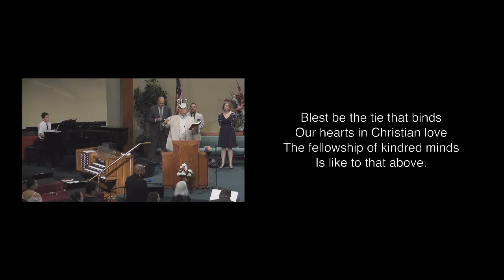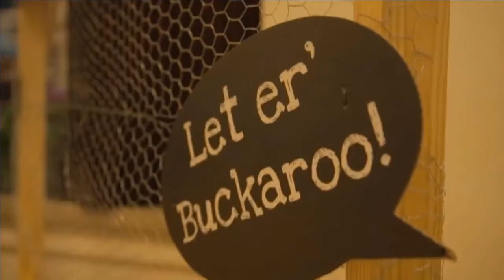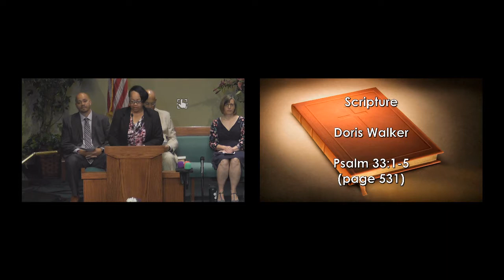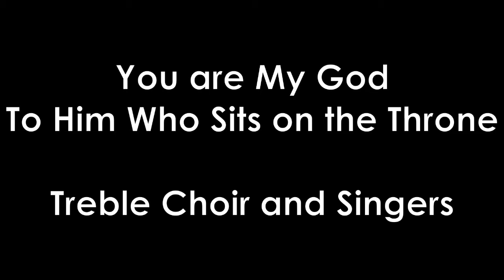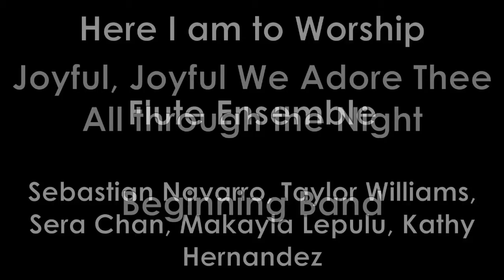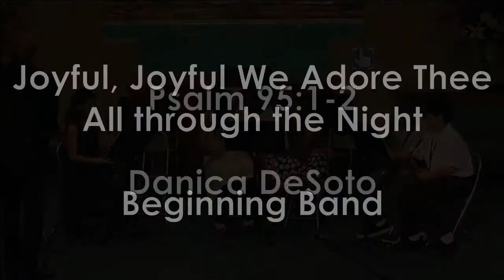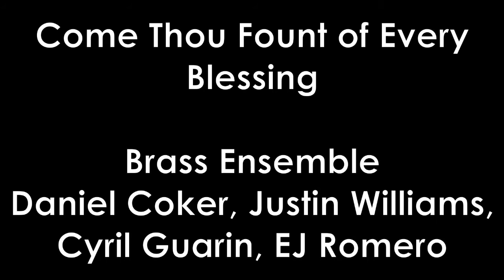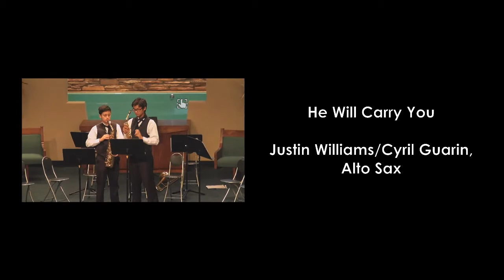Hilltop Christian School - Sacred Concert